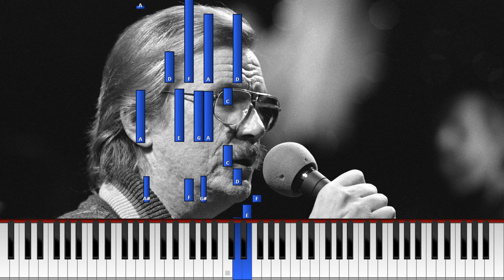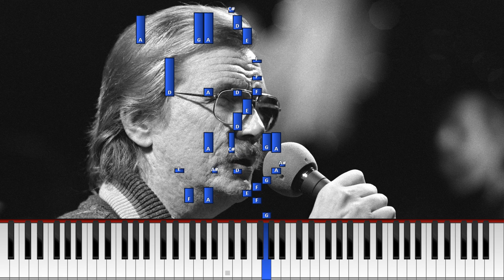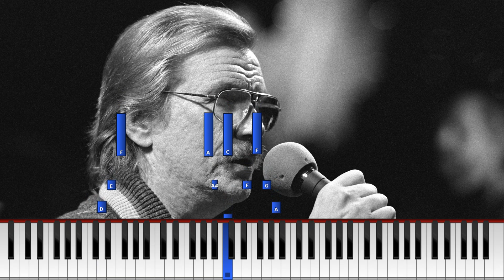Vanhoja poikia viiksekkäitä (Synthesia) [Pianotutoriaali] *Opi soittamaan*